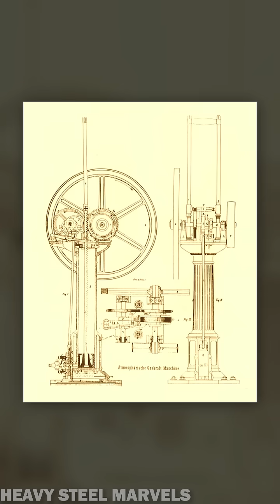Crazy Historical Facts About Gasoline Engines